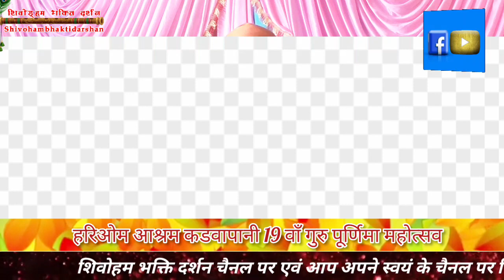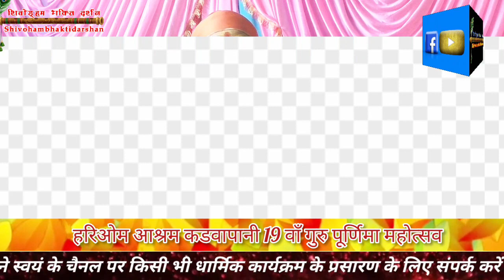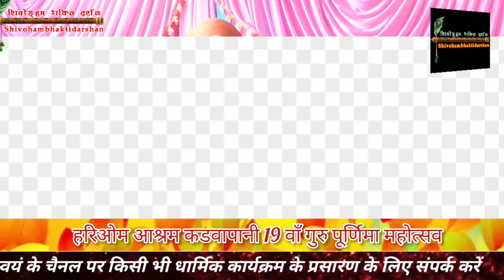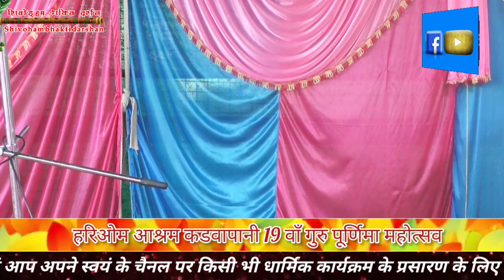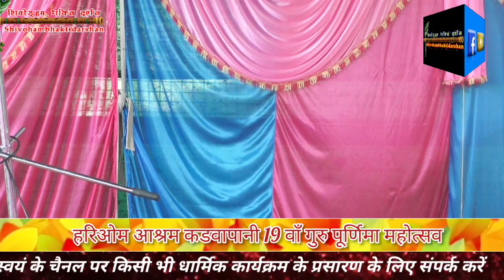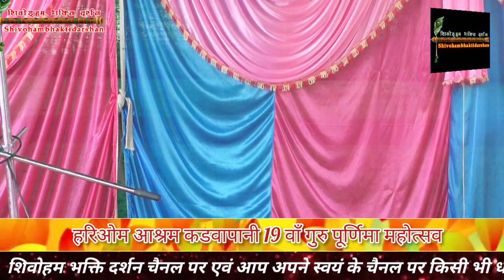19 वाँ गुरु पूर्णिमा महोत्सव हरिओम आश्रम कडवापानी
19 वाँ गुरु पूर्णिमा महोत्सव हरिओम आश्रम कडवापानी